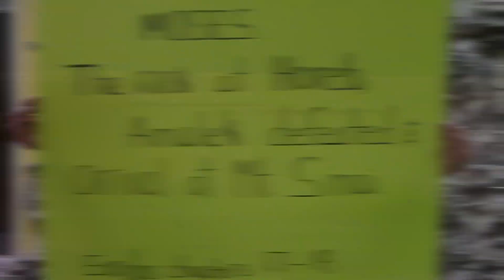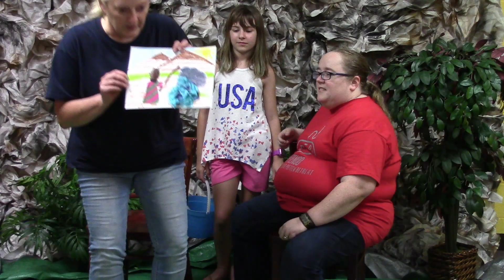Rofo Tales Episode 19: Joshua and the Amalekites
Hi Kids! The Israelites are in trouble, but God takes care of them if they follow Him!